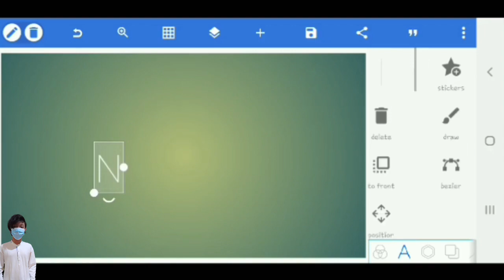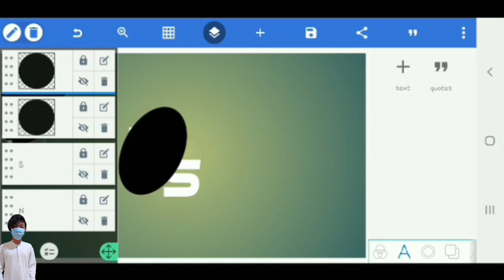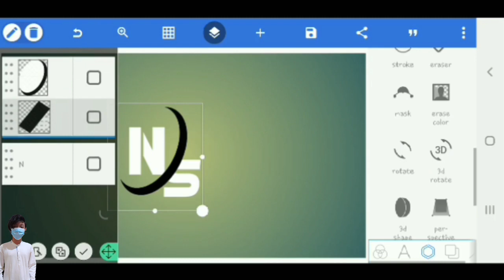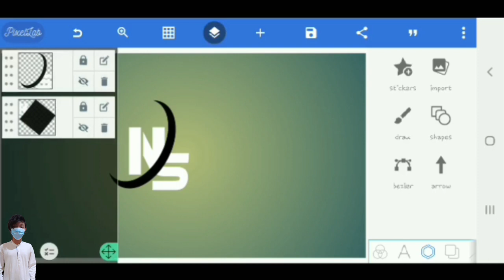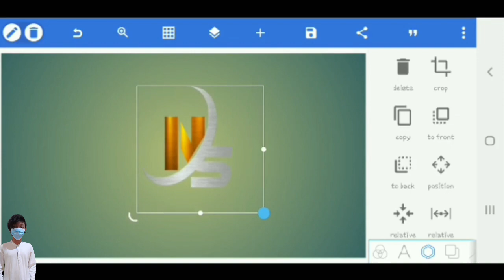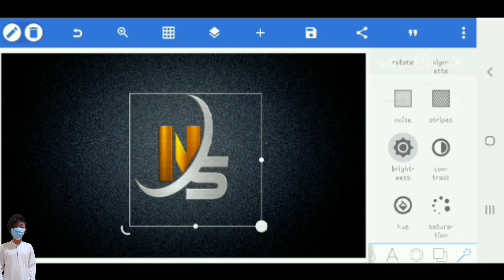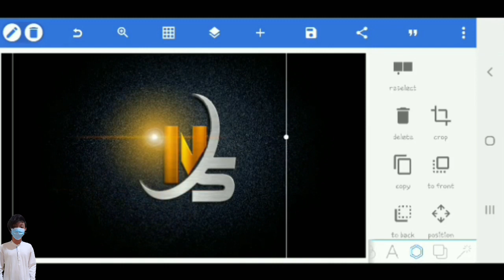NS initials logo with pixellab_tricks tips buat logo inisial NS dengan android